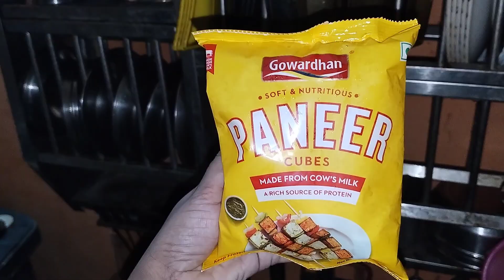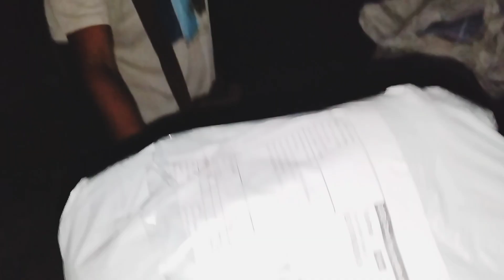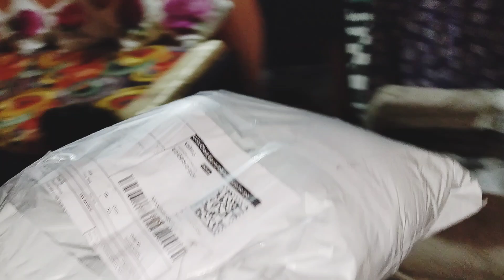বাগান L.P School ৰ পৰা বিদেশত MBBS🧑‍🎓🧑‍🎓